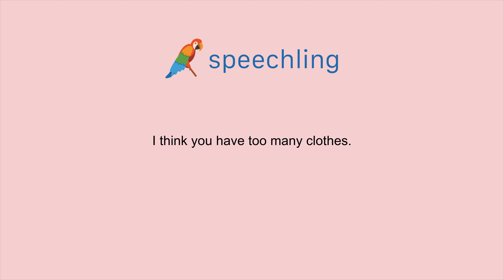How to say "I think you have too many clothes." in Chinese (Traditional)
Male Voice:
我覺得你的衣服太多了。

Male Voice Translation:
I think you have too many clothes.